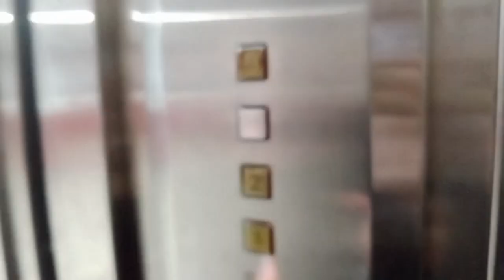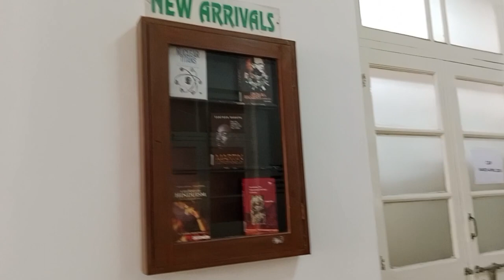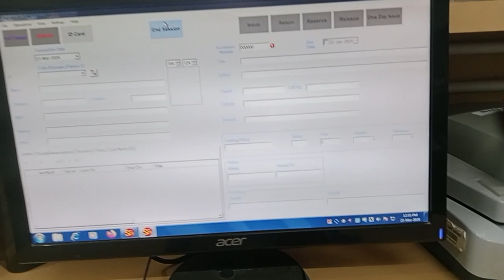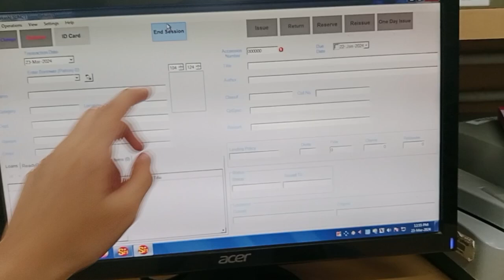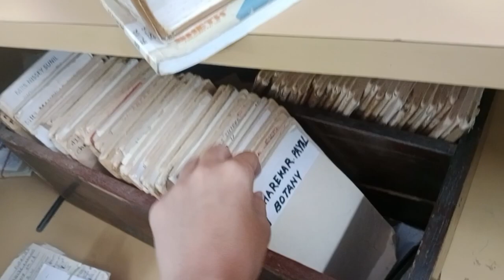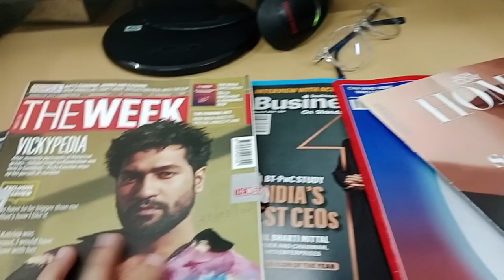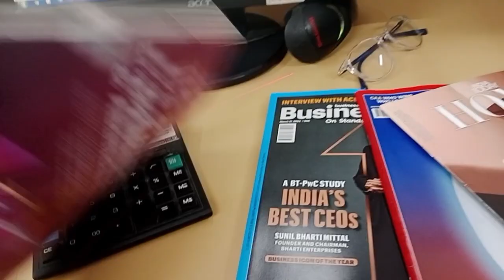My Internship Vlog 😊 | library internship 📚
Hello everyone welcome back to home sister vlogs!!!

aj ke vlog me mene apne internship ke clg ka video capture Kiya hai...jaha me apne library science ki internship par hu... mene kuch hi process se apko introduce karvaya hai baki technical process hai jise me phir kabhi apse sab se share karungi.

filhal me mast intership ko enjoy kar rahi hu🤭 allhamdulilah.

so Bane rahe humsistervlogs ke sath❣️